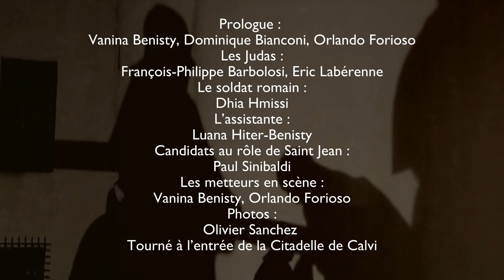Sixième épisode: Ghjuda eri è Ghjuda sì !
En 2020, un mystérieux virus venu de Chine, mit brutalement fin à nos espoirs de créer une nouvelle Passion… 2021 n’apporta pas les espoirs escomptés, et à nouveau, nous fûmes contraints de rester chez nous !
Mais 2021, c’était aussi les 40 ans du Svegliu Calvese, et Dieu (et les hommes) savent bien que la Passion (celle du Christ, et une autre plus « humaine ») nous avait suivis tout au long de ces années, depuis Calenzana qui en avait vu la première version en 1983 (U Svegliu Calvese en était à ses premiers vagissements.)
C’est pourquoi, Orlando Forioso décida de réunir tous ceux qui avaient participé à l’aventure depuis le début, sous l’œil de la caméra de Philippe Raffalli.
Et c’est ainsi que de faux castings en interviews réelles, de Marie bavardes en Christ désinvoltes, de confrères rigolards à « Filetteux » exigeants, de Pilate à Hérode sans oublier Judas, Orlando Forioso et U Svegliu Calvese vous proposent de découvrir les coulisses d’une belle aventure humaine, en 10 pastilles vidéo qui vous mèneront jusqu’à l’édition 2022 de la Passion : car elle aura bien lieu les 9 et 10 avril !

Prologue : Vanina Benisty, Dominique Bianconi, Orlando Forioso
Les Judas : François-Philippe Barbolosi, Eric Labérenne
Le soldat romain : Dhia Hmissi
L’assistante : Luana Hiter-Benisty
Candidats au rôle de Saint Jean : Paul Sinibaldi
Les metteurs en scène : Vanina Benisty, Orlando Forioso
Photos : Olivier Sanchez
Tourné à l’entrée de la Citadelle de Calvi

Interview :
Eric Laberenne – A Passione 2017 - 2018
François-Philippe Barbolosi - A Passione 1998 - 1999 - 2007